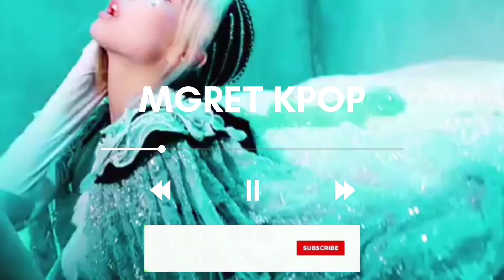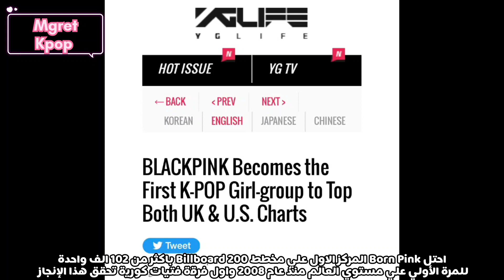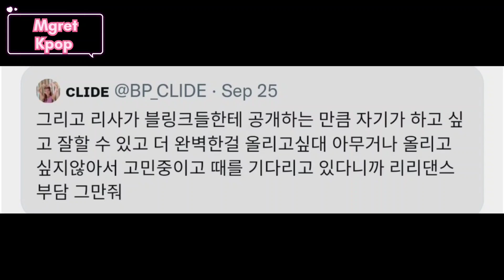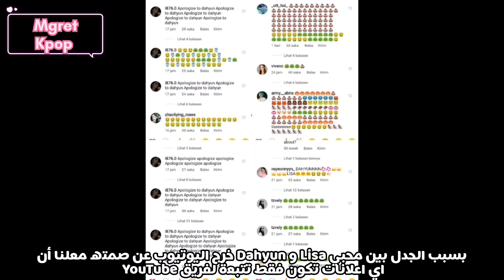اليوتيوب يحمي Lisa وتأثير Blackpink التاريخي في البيلبورد+ BTS Jk بدراما جديدة+تحديث Mamamoo Wheein